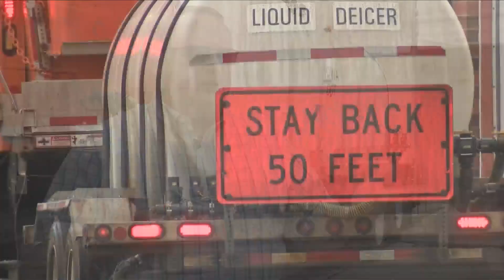IDOT Preps for Winter 9-25-24